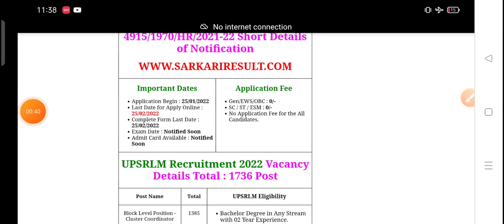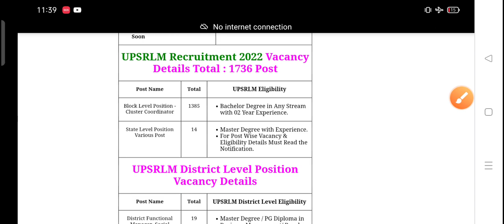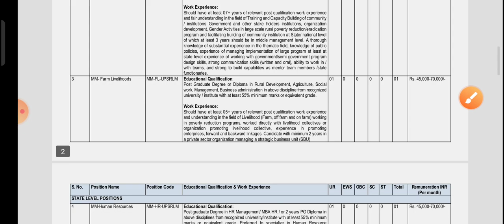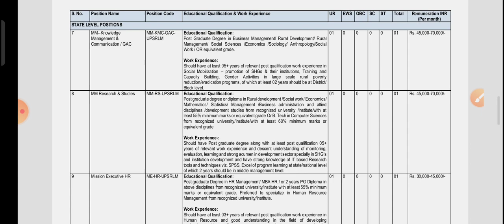Uttar Pradesh State Rural Livelihoods Mission | New Vacancy | upsrlm | Sudheer Pandey